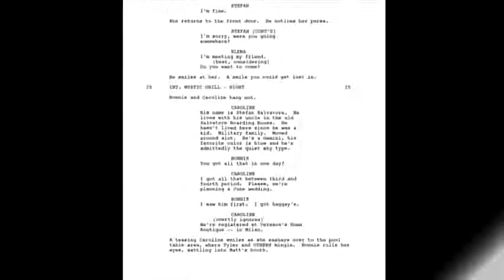The Vampire Diaries Season 1 Featured - Into Mystic Falls (1/3)